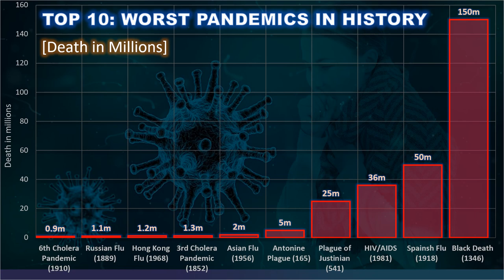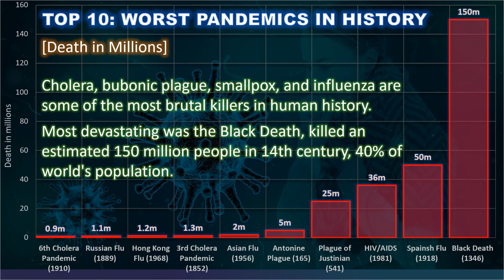Top 10 Worst Pandemics in History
A pandemic is an epidemic that goes world-wide, find out the top 10 deadliest pandemics in our history. Widespread and chronic complaints such as heart disease and allergy are not included if they are not thought to be infectious.

Throughout history, there have been a number of pandemics, such as smallpox and tuberculosis. One of the most devastating pandemics was the Black Death, which killed an estimated 150 million people in the 14th century.